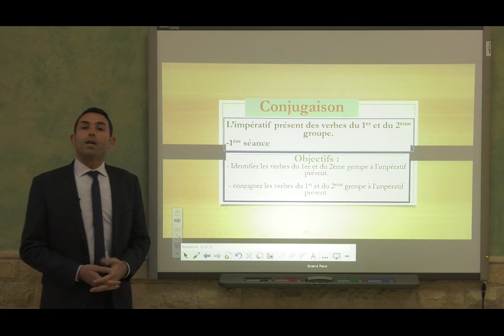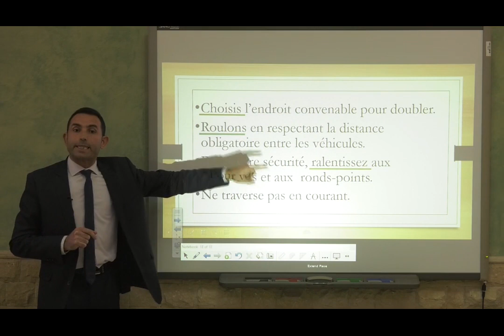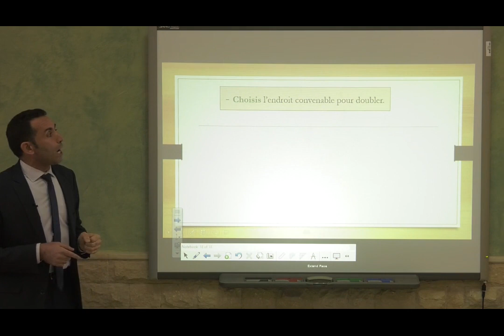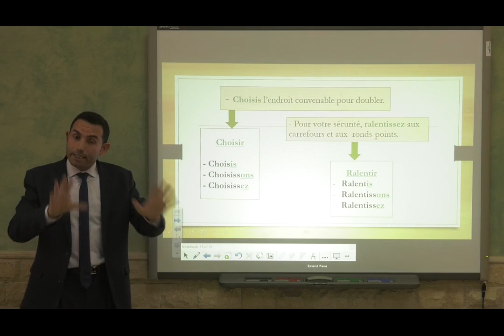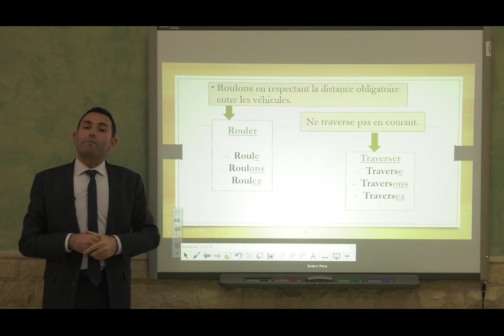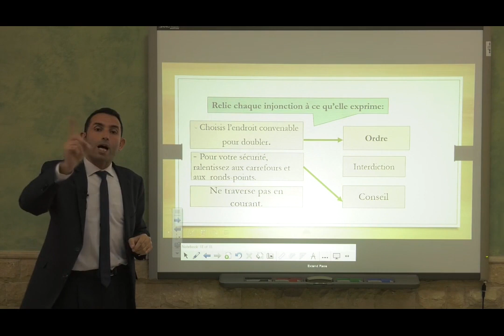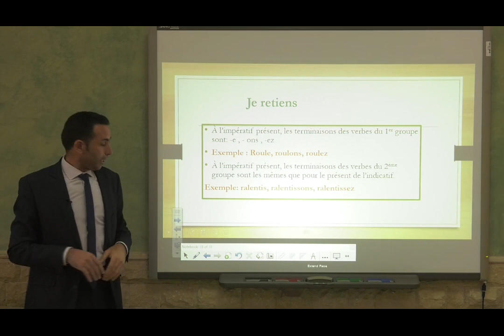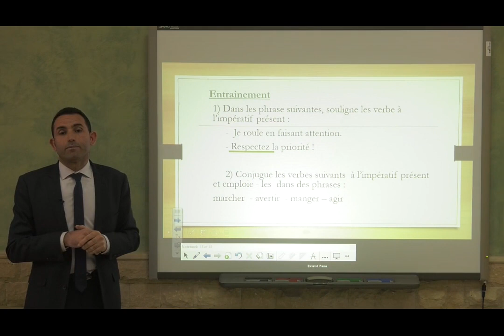conjugaison impératif présent